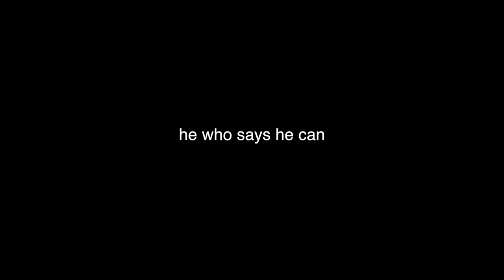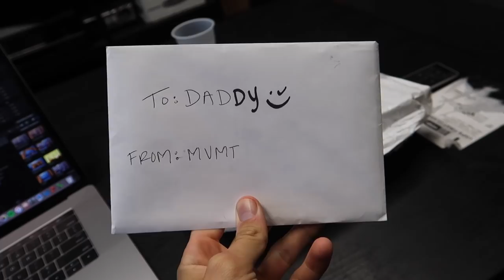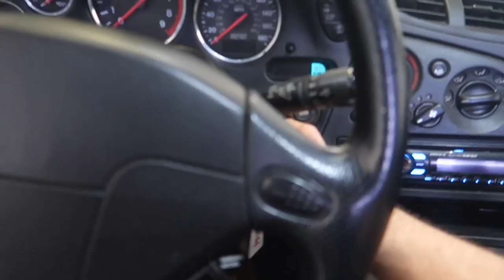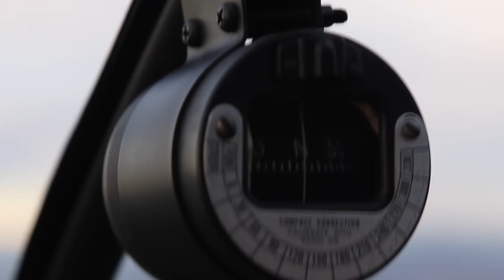Adding Bumper Lights to my RX-7 [Car Shop GLOW]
Time to wrap it all together! Today we pop in the Car Shop GLOW V1 bumper lights on the N105 re amemiya front bumper! But don't worry, we still have more parts on the way...

Huge thanks to MVMT for the 2 new watches and helicopter ride! Sabrina and I had such a good time and its something we will never forget!

SEND ME STUFF HERE:
14781 Pomerado Rd. #115
Poway, CA
92064